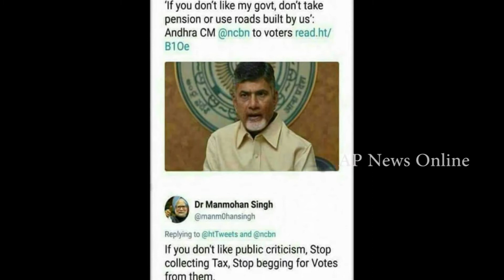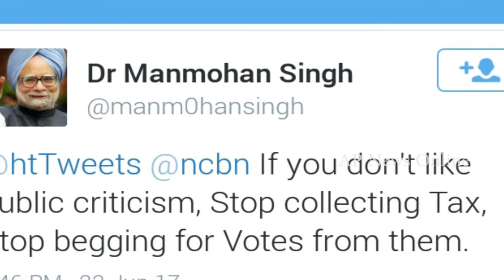Manmohan Singh Counter Attack On AP CM || AP NEWS ONLINE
Manmohan singh counter attack on AP CM in twitter